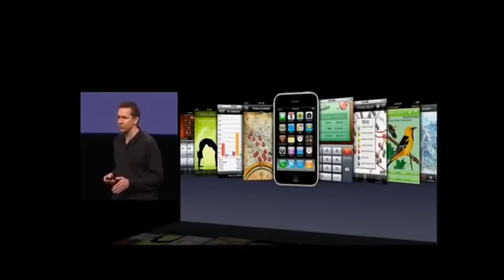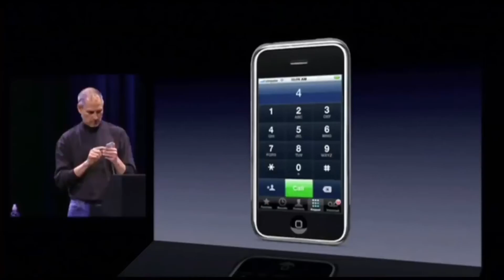My favorite parts of YT Pewp's YTPs